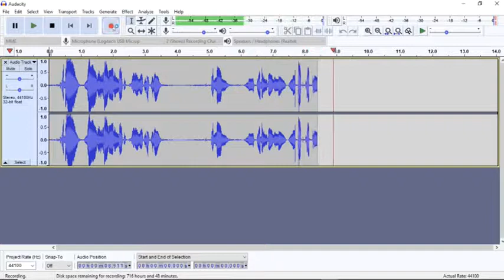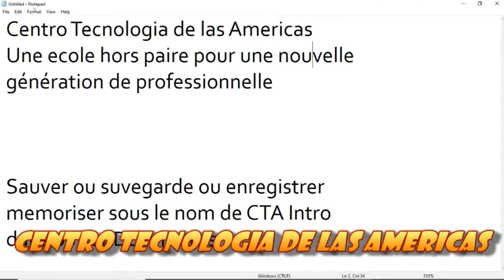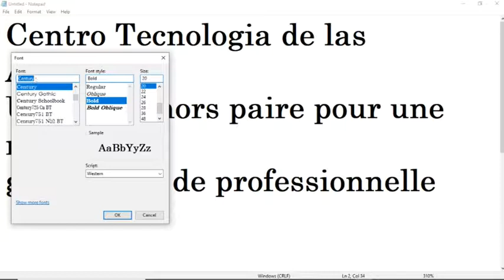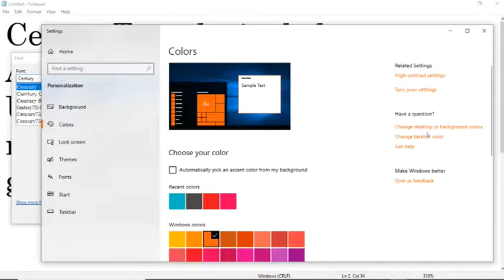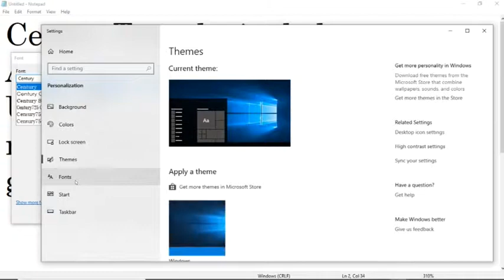Cours Infromatique Bureautique Chapitre 3 Lecon 2